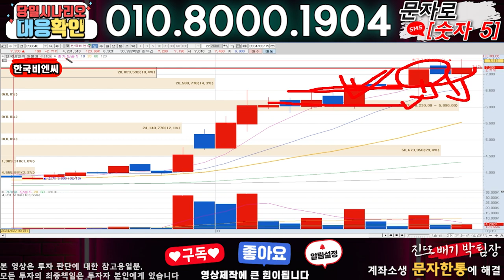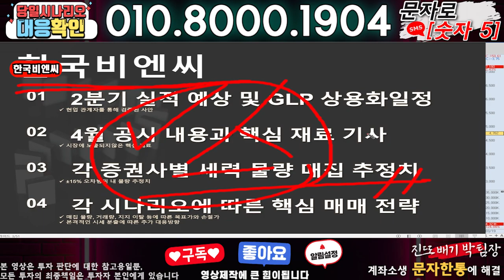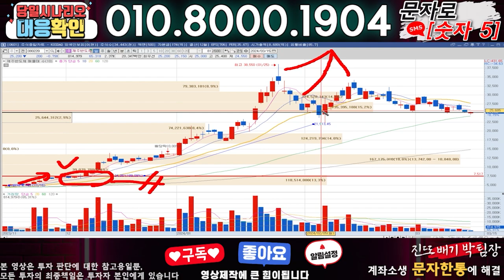한국비엔씨 ) 3분전 기습속보-공식입장발표!! 무슨일인가?